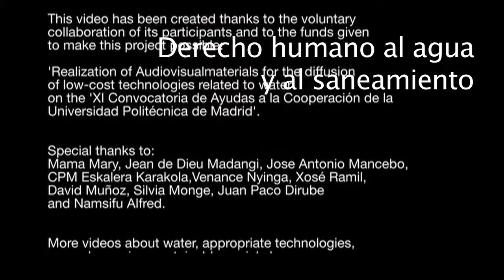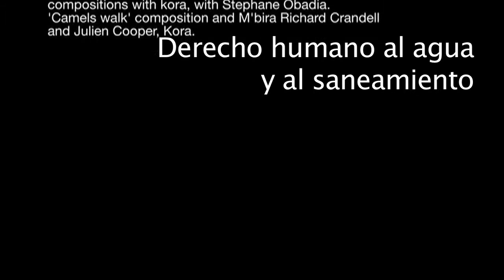'El precio del té en Nadururu'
Tanzanía, 2011.
Corto-documental de 8 minutos.

Este corto-documental pone rostro a una de las personas que forman parte de la cifra de 884 millones de personas que según la Organización Mundial de la Salud no tienen acceso al agua potable, cuando aparentemente se ha alcanzado la Meta 10 de los Objetivos de Desarrollo del Mileno.

Mujer, niña, habitante de una región rural del corazón de África.

Mary es entrevistada por una periodista occidental en un punto de agua de la comunidad tanzana de Maore en las proximidades del Kilimanjaro. Responde con laconismo a las preguntas, pero accede a ser acompañada por los occidentales hasta su casa. Así arranca 'El precio del té en Nadururu', un trabajo que habla de agua, pero sobre todo, de sudor, polvo, camino y calor humano.

Realización_
Alba del Campo y Fernando Muñoz
Cámara_
Fernando Muñoz
Guión y montaje_
Fernando Muñoz y Alba del Campo
Producción_
Asociación Ecolution-a, ONGAWA y GCSASpD de la UPM

Más videos sobre Derecho humano al agua, tecnologías apropiadas, renovables, cambio social eco-sostenible, participación, gestión cominitaria del agua,... en: